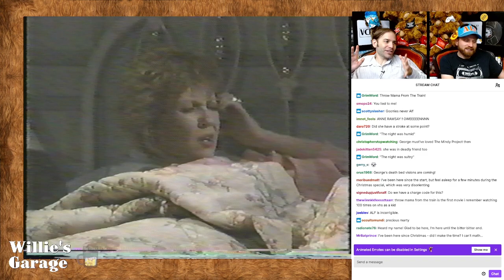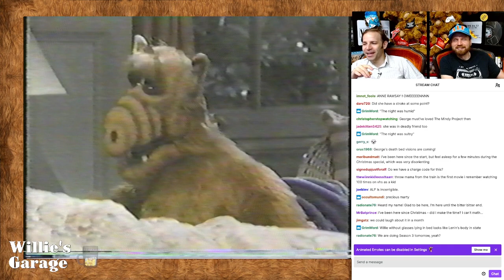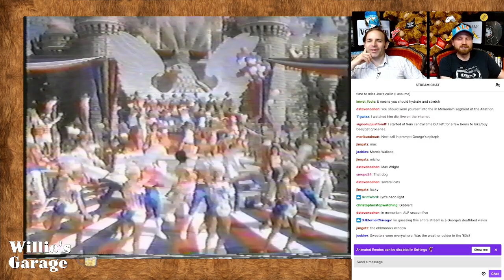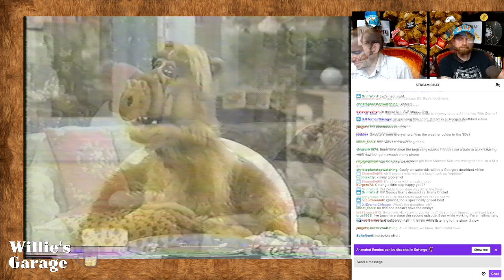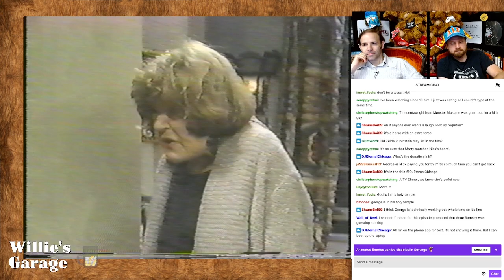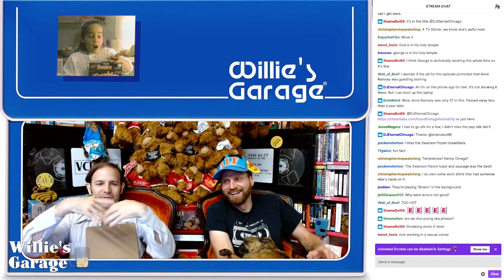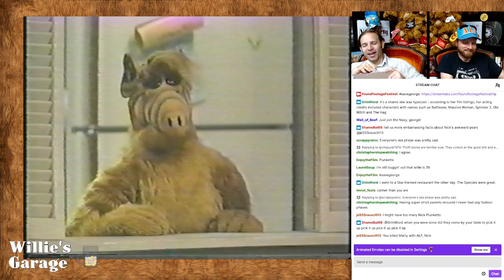Willie's Garage: ALF-A-THON Season 2 - Ep 220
On the 35th anniversary of the premiere of ALF, Nick (lifelong fan) and George (never saw an episode growing up) watched all 26 episodes of Season 2 in a row over the course of 14 hours. Here's the part of that journey covering episode 220. You got ALFed!

Each digestible episode this season was edited out of a whole mess of live footage by filmmaker Greg DeLiso (Psycho Ape, Hectic Knife). Find Greg's movies streaming on REWIND-O and look for Greg's upcoming movie, BAD BRAIN, coming soon!